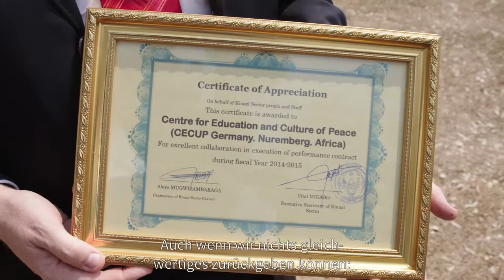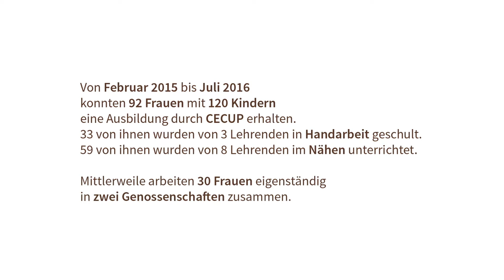CECUP: Das eigene Leben schaffen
CECUP e.V. ist ein gemeinnütziger Verein zur Förderung von Bildung und Friedenskultur in Afrika. Dieser Film dokumentiert die ersten Erfolge unseres Projektes im Kinazi-Sektor in Ruanda und zeigt die Fortschritte seit 2015.